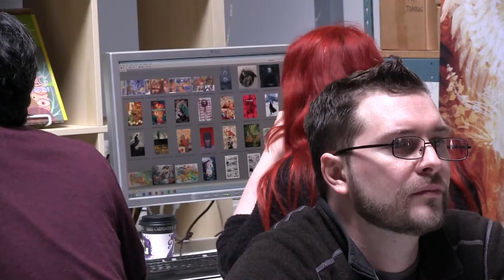Interview with Virginie Ropars during the Spectrum 22 judging event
Virginie Ropars discusses how she went from being an illustrator to a finding her own voice as a fine art sculptor, she offers advice to students and provides insight into what Spectrum means to her. Virginie was interviewed by John Fleskes at the Flesk offices on February 28, 2015 in Santa Cruz, California.